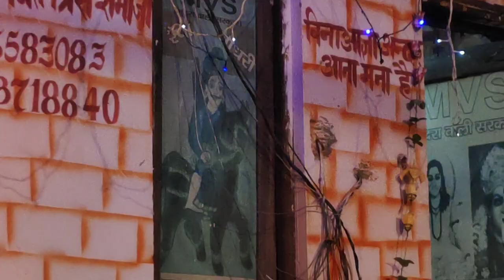Guru princebhagat ji Yamunanagar jagern Karnal ki sangat goga madi m/7206583083/7988718840